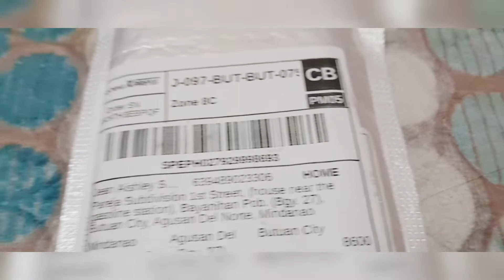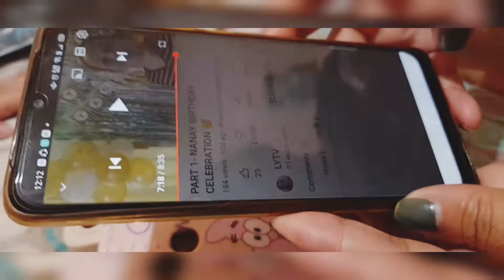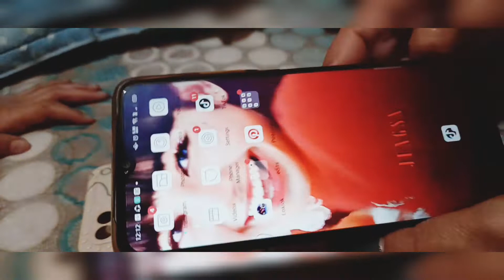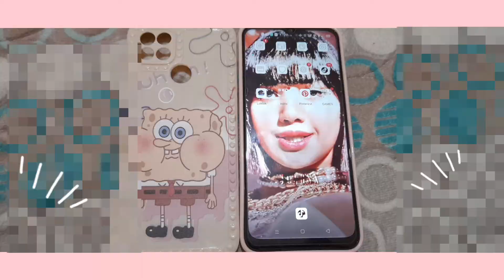BAGONG CASING NI BUNSO 🤩